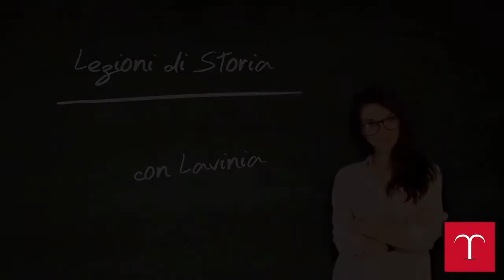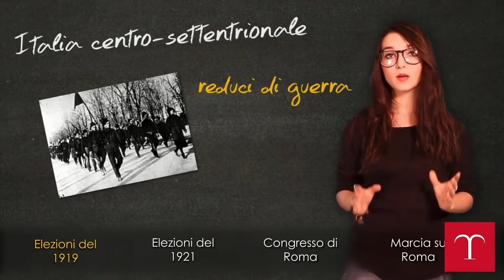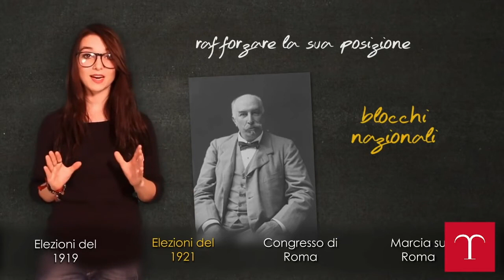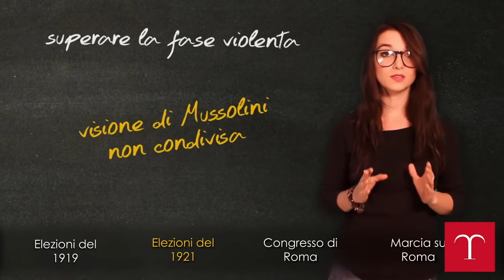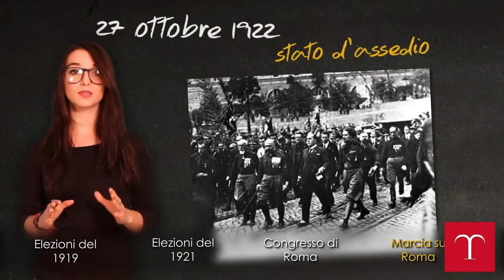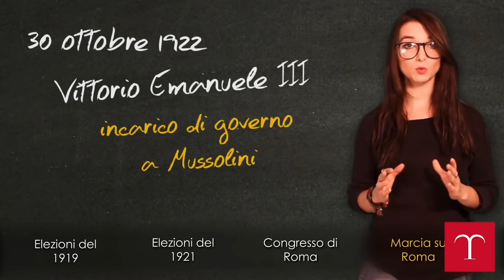TRECCANI "St3 UF2 C1 I primi anni del Fascismo"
Video didattico caricato dall'enciclopedia italiana TRECCANI, senza scopo di lucro, per il corso di storia del terzo anno, del percorso di formazione professionale, del Centro di Formazione Professionale Salesiano "PIO XI" di Roma.